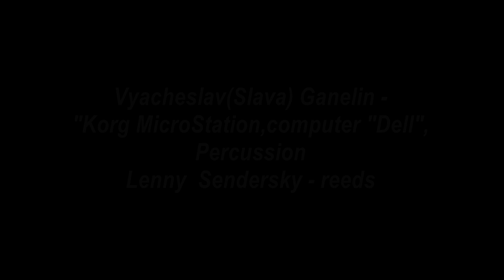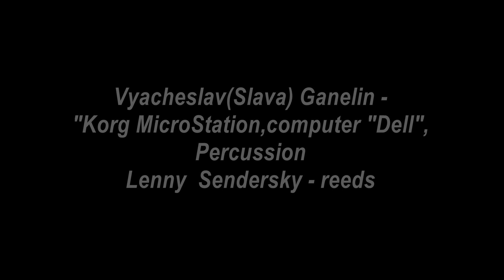“Hotel Cinema” – Duo .V.Ganelin and L.Sendersky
"HOTEL  CINEMA" (live)
Vyacheslav(Slava) Ganelin - "Korg MicroStation,computer "Dell",Percussion
Lenny  Sendersky – reeds
Recorded  live  April  7, 2016,at  Hotel  Cinema,
Dizengoff  Square,Tel - Aviv
Recorded, mixed &  mastered  by  Sergey  Libenstein
Photo  by  Kaska  Sikora
Video editing by V. Ganelin